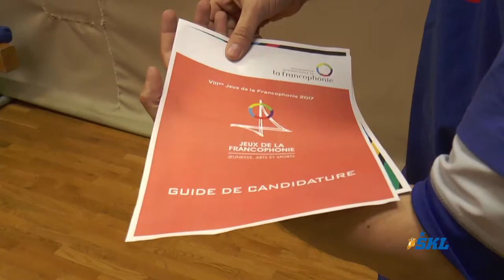ŠKL oddaja o SAVATU - francoski boks in canne borjenje s palico 2014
ŠKL - oddaja o športu savate, ki v Sloveniji postaja vse bolj popularen v nepregledni poplavi raznorazne borilne ponudbe kot eden izmed redkih 15 uradnih borilnih športov Sportaccord .
Nina Vehar srebrna medalja na Borilni olimpijadi 2013 je naša vrhunska športnica, ki dokazuje da je ta učinkoviti šport primeren za vse starostne generacije obeh spolov.

Oddaja in ta izseček sta last produkcije ŠKL in nista namenjena nadaljni distribuciji. Savate zveza Slovenija ima dovoljenje ŠKL za objavo dotičnega videoposnetka.